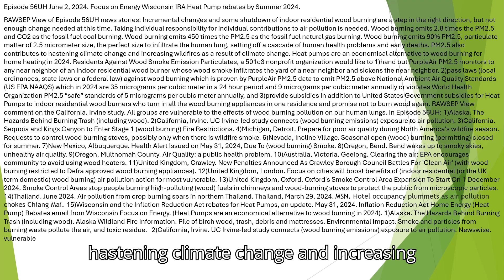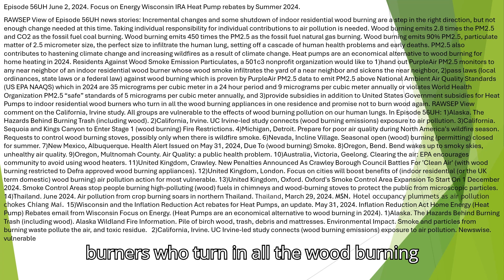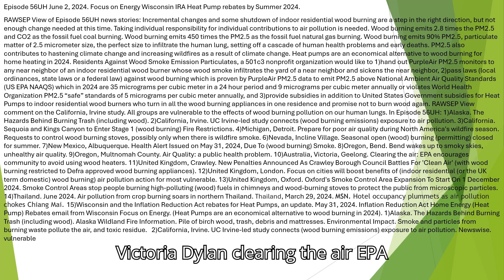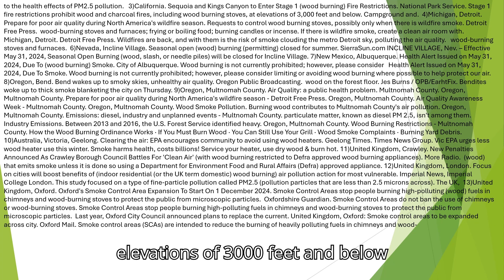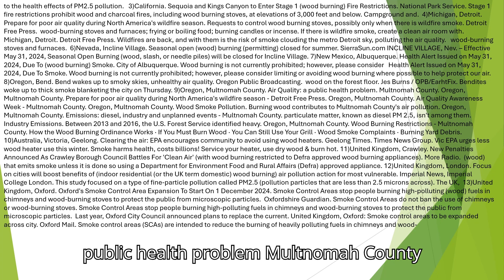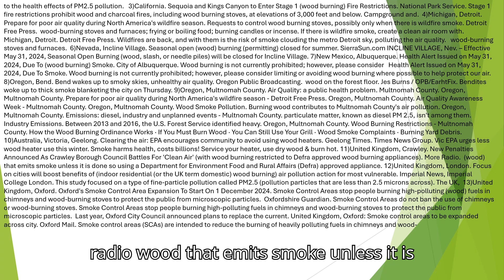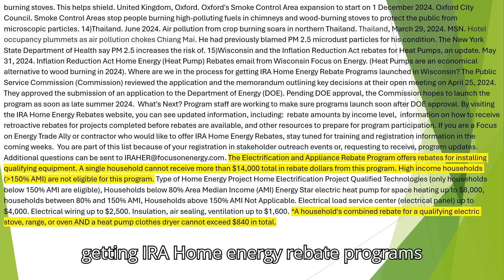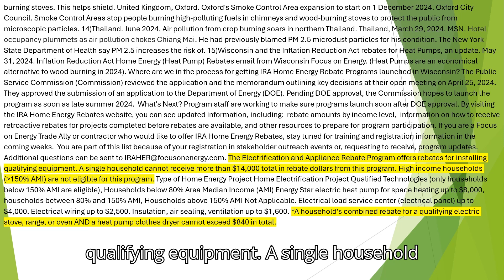Episode 56UH June 2, 2024 Focus on Energy Wisconsin IRA Heat Pump rebates by Summer 2024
RAWSEP View of Episode 56UH news stories: Incremental changes and some shutdown of indoor residential wood burning are a step in the right direction, but not enough change needed at this time. Taking individual responsibility for individual contributions to air pollution is needed. Wood burning emits 2.8 times the PM2.5 and CO2 as the fossil fuel coal burning. Wood burning emits 450 times the PM2.5 as the fossil fuel natural gas burning. Wood burning emits 90% PM2.5, particulate matter of 2.5 micrometer size, the perfect size to infiltrate the human lung, setting off a cascade of human health problems and early deaths. PM2.5 also contributes to hastening climate change and increasing wildfires as a result of climate change. Heat pumps are an economical alternative to wood burning for home heating in 2024. Residents Against Wood Smoke Emission Particulates, a 501c3 nonprofit organization would like to 1)hand out PurpleAir PM2.5 monitors to any near neighbor of an indoor residential wood burner whose wood smoke infiltrates the yard of a near neighbor and sickens the near neighbor, 2)pass laws (local ordinances, state laws or a federal law) against wood burning which is proven by PurpleAir PM2.5 data to emit PM2.5 above National Ambient Air Quality Standards (US EPA NAAQS) which in 2024 are 35 micrograms per cubic meter in a 24 hour period and 9 micrograms per cubic meter annually or violates World Health Organization PM2.5 “safe” standards of 5 micrograms per cubic meter annually, and 3)provide subsidies in addition to United States Government subsidies for Heat Pumps to indoor residential wood burners who turn in all the wood burning appliances in one residence and promise not to burn wood again. RAWSEP View comment on the California, Irvine study. All groups are vulnerable to the effects of wood burning pollution on our human lungs. In Episode 56UH: 1)Alaska. The Hazards Behind Burning Trash (including wood). 2)California, Irvine. UC Irvine-led study connects (wood burning emissions) exposure to air pollution. 3)California. Sequoia and Kings Canyon to Enter Stage 1 (wood burning) Fire Restrictions. 4)Michigan, Detroit. Prepare for poor air quality during North America's wildfire season. Requests to control wood burning stoves, possibly only when there is wildfire smoke. 6)Nevada, Incline Village. Seasonal open (wood) burning (permitting) closed for summer. 7)New Mexico, Albuquerque. Health Alert Issued on May 31, 2024, Due To (wood burning) Smoke. 8)Oregon, Bend. Bend wakes up to smoky skies, unhealthy air quality. 9)Oregon, Multnomah County. Air Quality: a public health problem. 10)Australia, Victoria, Geelong. Clearing the air: EPA encourages community to avoid using wood heaters. 11)United Kingdom, Crawley. New Penalties Announced As Crawley Borough Council Battles For 'Clean Air' (with wood burning restricted to Defra approved wood burning appliances). 12)United Kingdom, London. Focus on cities will boost benefits of (indoor residential (or the UK term domestic) wood burning) air pollution action for most vulnerable. 13)United Kingdom, Oxford. Oxford's Smoke Control Area Expansion To Start On 1 December 2024. Smoke Control Areas stop people burning high-polluting (wood) fuels in chimneys and wood-burning stoves to protect the public from microscopic particles. 14)Thailand. June 2024. Air pollution from crop burning soars in northern Thailand. Thailand, March 29, 2024. MSN. Hotel occupancy plummets as air pollution chokes Chiang Mai. 15)Wisconsin and the Inflation Reduction Act rebates for Heat Pumps, an update. May 31, 2024. Inflation Reduction Act Home Energy (Heat Pump) Rebates email from Wisconsin Focus on Energy. (Heat Pumps are an economical alternative to wood burning in 2024).